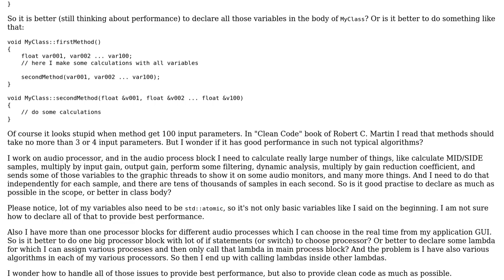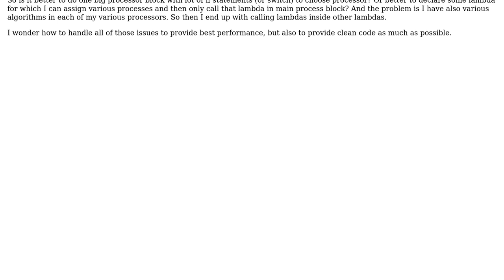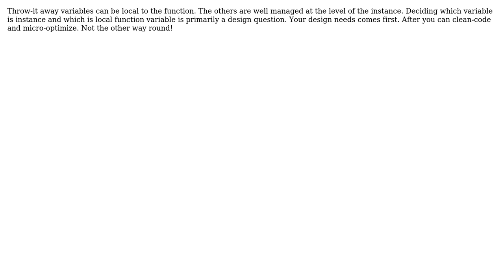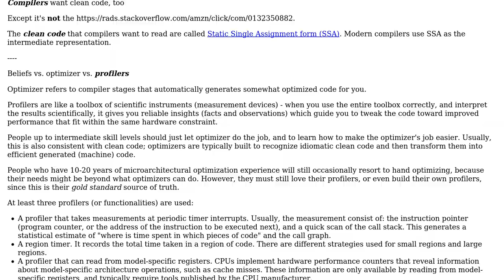Software Engineering: How to declare and share a lot of variables to provide best performance?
With thanks & praise to God, and with thanks to the many people who have made this project possible! | Content (except music & images) licensed under CC BY-SA | Music | Images & others | With thanks to user rwong user pajczur user Christophe user BobDalgleish and the Stack Exchange Network Trademarks are property of their respective owners. You are responsible for your own actions.